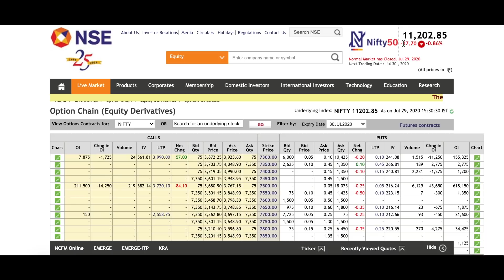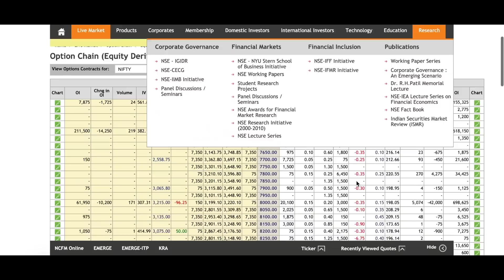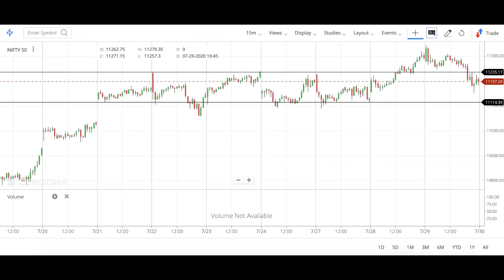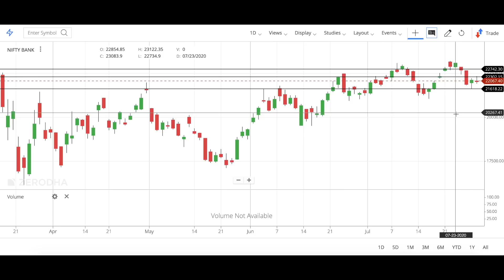Expiry की तैयारी !!! Nifty & Bank Nifty option Chain Analysis !!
1. Market Trend Analysis
2. Nifty Entry & Target Analysis
3. Bank Nifty Entry & Target Analysis
4. wealthsky Index Trading Strategy
5. option chain analysis learning
6. Support Lifetime free.

FEE = 5000

Topics

1. Market Setup & Trend Analysis
2. Stoploss
3. Wealthsky Intraday Trading Strategy
4. Swing Trading course
5. Risk Reward Ratio
6. Money Management
7. Life Time support

FEE= 5000

Payment Details